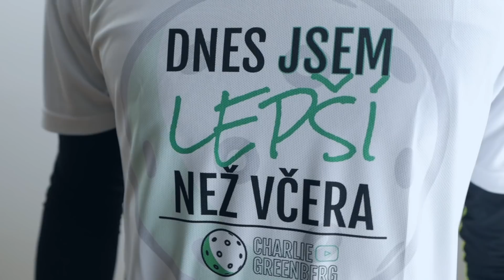PODPOŘÍŠ MĚ? Díky!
Tohle je první oficiální merchendise kanálu Charlie Greenberg! Jenom 50 ks, limitovaná edice!

Pamatuj na slevu 10% na všechno na e-shopu jednadvacitka.cz. stačí na konci objednávky do pole slevový kód zadat FCH21.

Všechno moje vybavení na hraní i chytání ve florbale je tady

floorball, florbal, innebandy, salibandy, unihockey, brankář, golman, florbalista, florbalka, florbalová hůl, hokejka